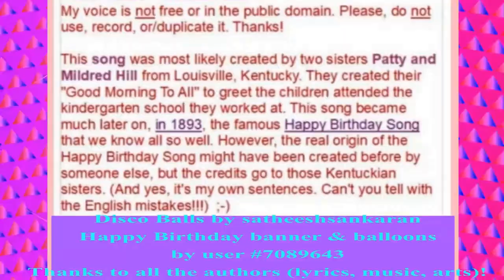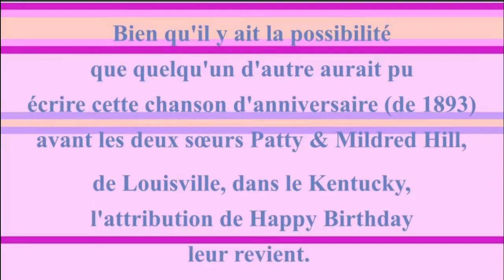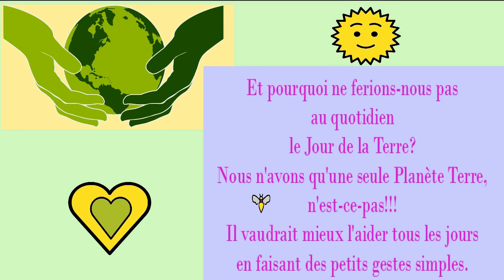2 CHANSONS + 1 VIDÉO BONUS 🎂 JOYEUX ANNIVERSAIRE ZAK 🎈- Version Années 80 -